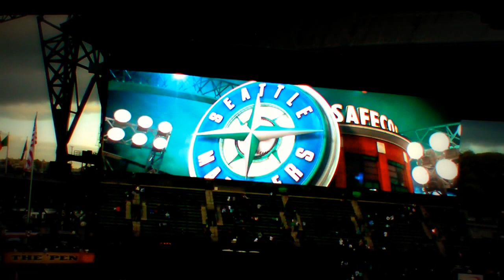MLB's Largest Scoreboard!!!! Seattle Mariners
Largest scoreboard in Major League Baseball...Measuring 56.7-feet high by 201.5-feet wide and covering 11,425 square feet, the new video screen fills the same location and space as the old scoreboard, but because the entire thing is a high definition screen, the video space itself is nearly 10 times the size of the current video screen. The viewing area will be equal to about 2,182 42-inch flat screen TVs.